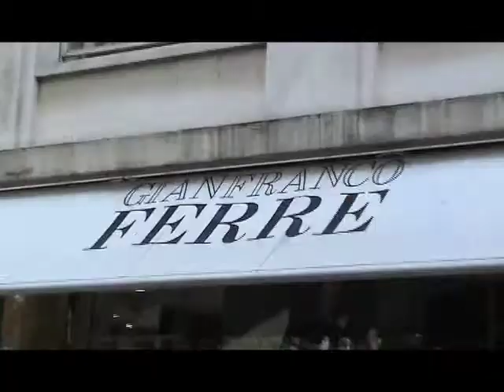Poche ya zoba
Extrait de l'album CHAPITRE 5 de l'ariste PEBY MAMBIANGA L'EMIR du congo RDC